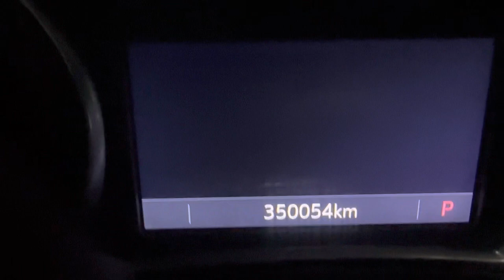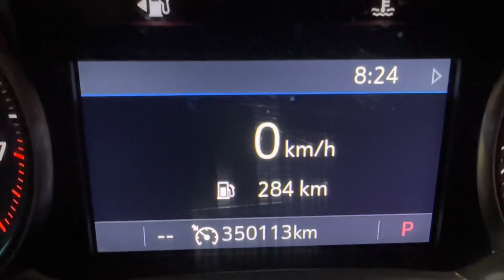Luxury Limousine Business in Dubai: Make 100 AED in Just 1 Hour with Your Own Guest! | Real Income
In this exciting video, we're going to reveal how you can earn a real income of 100 AED in just one hour with your very own guest in our prestigious limousine business.

Dubai is renowned for its opulence and extravagance, making it the perfect market for aspiring entrepreneurs seeking to capitalize on the city's lavish lifestyle. With our proven business model, you'll learn how to leverage the high demand for luxury transportation and turn it into a profitable venture.

Join us as we take you behind the scenes of our successful limousine business, showcasing the exceptional benefits and income potential it offers. Discover the steps to set up your own limousine service, including licensing requirements, vehicle selection, and marketing strategies tailored to the Dubai market.

In this video, we'll dive into the exciting financial aspect, demonstrating how you can generate 100 AED in just one hour. We'll discuss pricing structures, peak hours, and the secrets to attracting high-end clients who are willing to pay a premium for an unforgettable limousine experience.

Our experienced team will share invaluable insights and tips to maximize your earnings, such as optimizing your availability, upselling services, and building long-lasting client relationships. You'll gain a comprehensive understanding of the limousine industry in Dubai and how to position yourself as a top-notch service provider.

Don't miss out on this exceptional opportunity to create a real income stream in the luxury transportation sector. Get ready to embark on an exciting journey towards success in Dubai's prestigious limousine business!